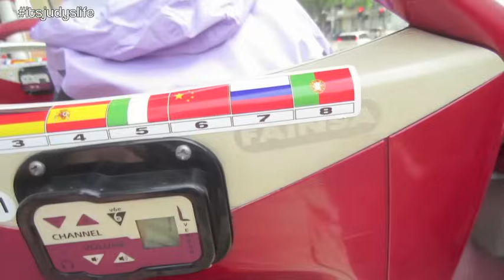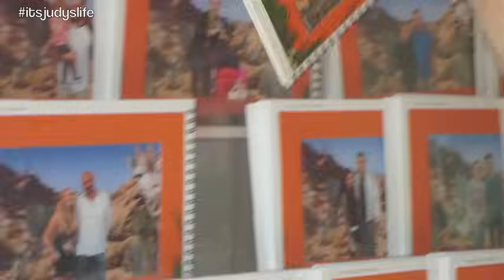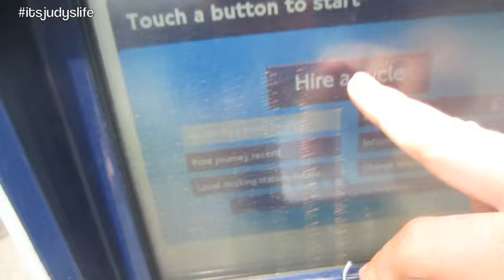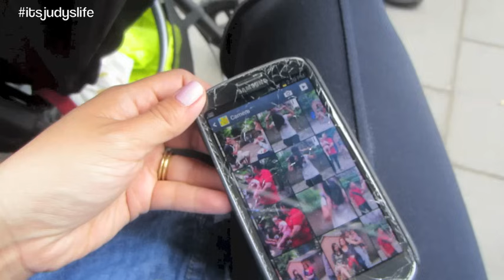Traveling with Baby!! - June 19th & 20th - itsjudyslife Vlog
Vlog Camera We Use: